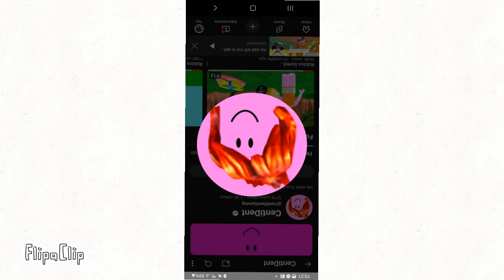10 September 2024